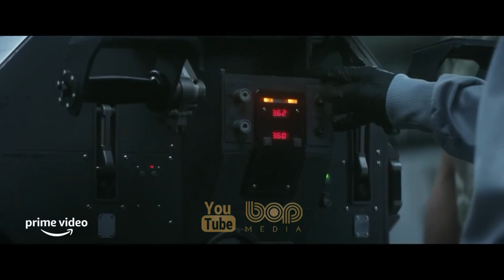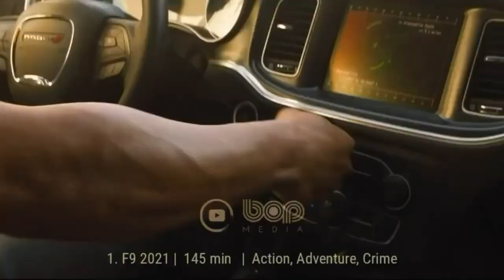فیلم سینمایی اکشن ماجراجویانه هیجان انگیز جنگ فردا ۲۰۲۱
فیلم جنگ فردا ۲۰۲۱

فیلم جنگ فردا 2021 ساخت کشور آمریکا و در ژانر اکشن ، ماجراجویی ، علمی تخیلی و به کارگردانی کریس مک کی و نویسندگی زک دین می باشد. در فیلم جنگ فردا 2021 بازیگرانی مانند بتی گیلپین ، ایوان استراوفسکی ، کریس پرات و… به هنرنمایی پرداخته اند.
خلاصه داستان : مردی برای جنگ در آینده آماده می شود که سرنوشت بشریت به توانایی او در مقابله با گذشته اش متکی است اما ...

A family man is drafted to fight in a future war where the fate of humanity relies on his ability to confront the past.